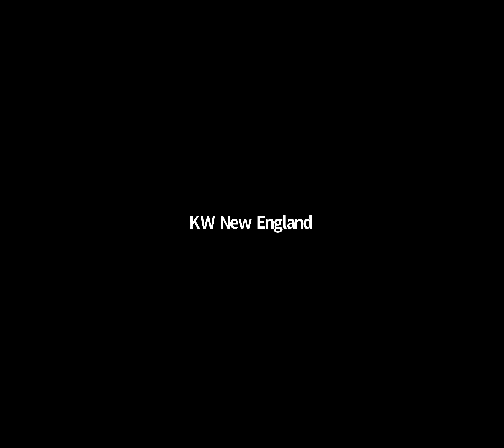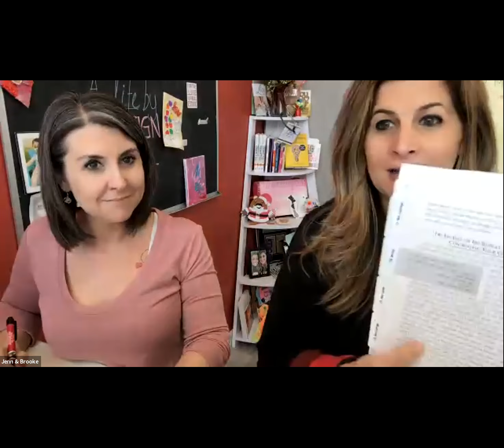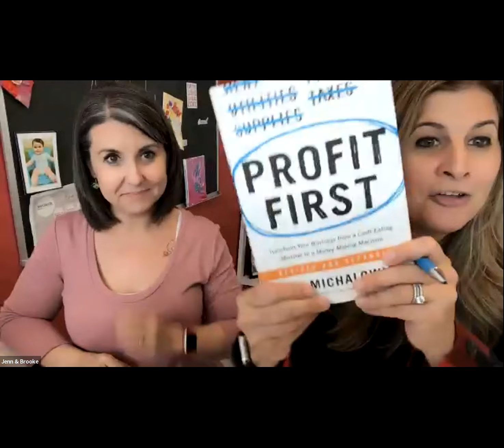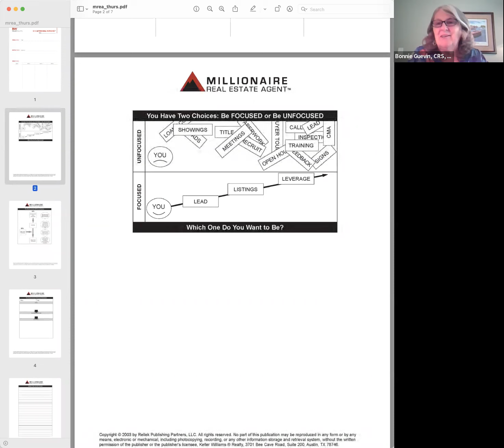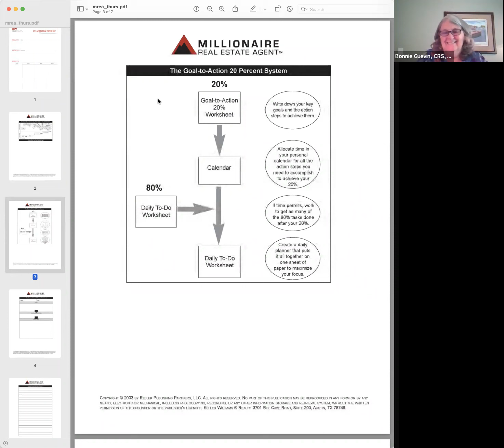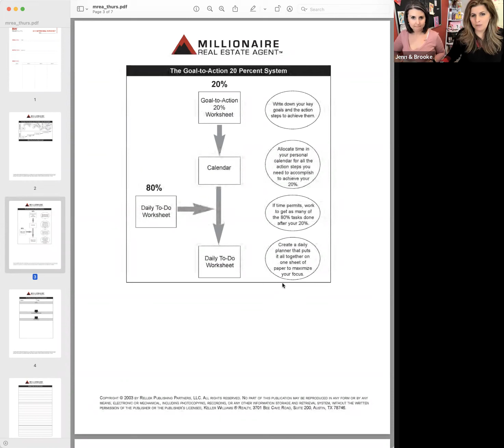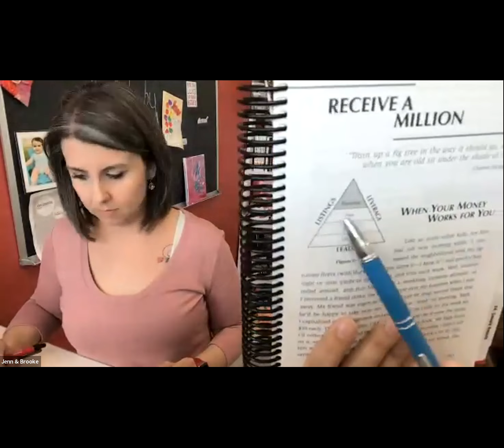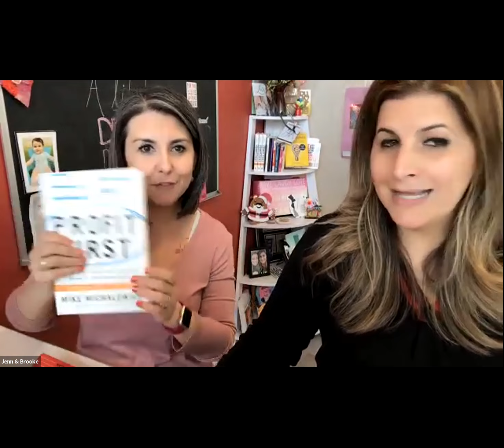MREA Series - Session 10 - 4/27/22